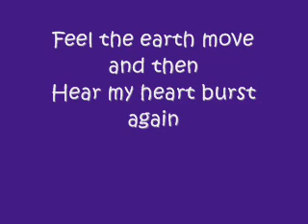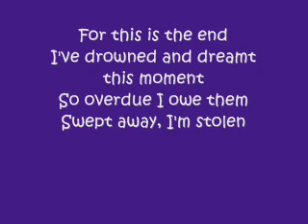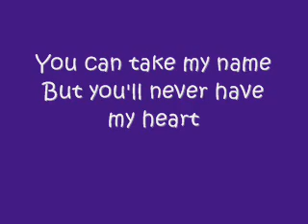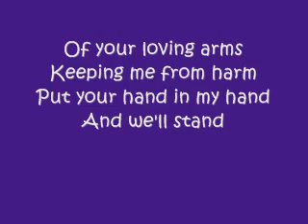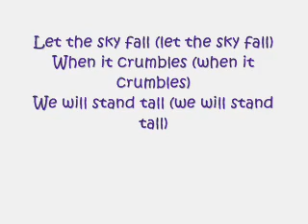Adele- Skyfall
Requested by a very old mate